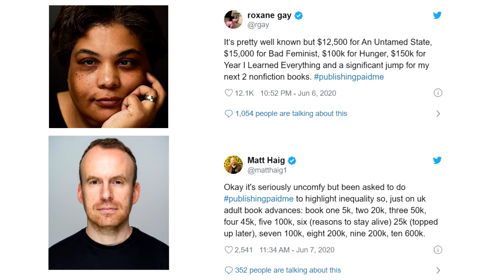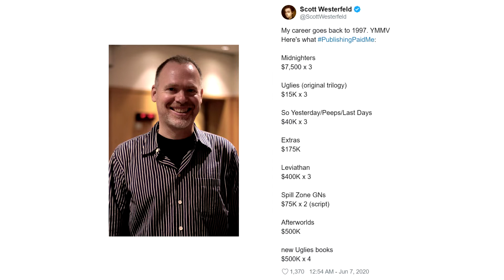a importância de usares a tua voz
Canais para darem uma olhadela:

Olivia’s Catastrophe
Chasingpages
Bookish Realm
Ane Adores
The Artisan Geek
Francina Simone
Kaylani SimplyMe
Booked With Jameelah
Bowties & Books
iLivieforbooks
NayaReadsandSmiles
Books by leynes
Christina Marie
Reading With Nori

Recursos úteis